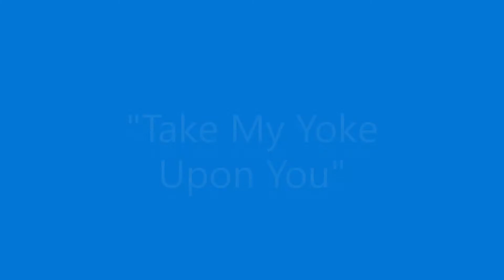"Take My Yoke Upon You" - Chancel Choir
Recorded at First United Methodist Church of Grand Prairie, TX on March 1st, 2020.